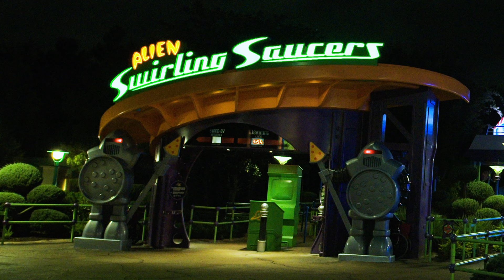Disney Peaceful Guitar - I Can't Let You Throw Yourself Away (From "Disney Peaceful Guitar")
Sit back and relax by listening to guitar renditions of your favorite Disney songs on the Disney Guitar playlist.

Disney and Pixar’s Toy Story 4 is now available on Disney+.

Written by Randy Newman
Published by Five Hundred South Songs/Pixar Tunes (SESAC)
Performed by Disney Peaceful Guitar
Produced and Mixed by Nick Pingree
Arranged by Alex Strahle
Guitar Performed by Alex Strahle
Mastered by Daniel Rowland at LANDR

Filmed at Disney’s Hollywood Studios Park – Walt Disney World® Resort, Florida.

Disney+ is the only place to stream your favorites from Disney, Pixar, Marvel, Star Wars, National Geographic and more.